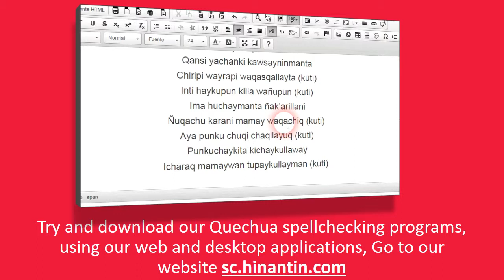How to pronounce kuska ‘beside, together’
In today's program we will talk about the term Kuska ‘beside, together’

Hinantin Research Group: The entry ‘kuska‘ is part of the basis for the development of a freely available talking dictionary for Quechua language.